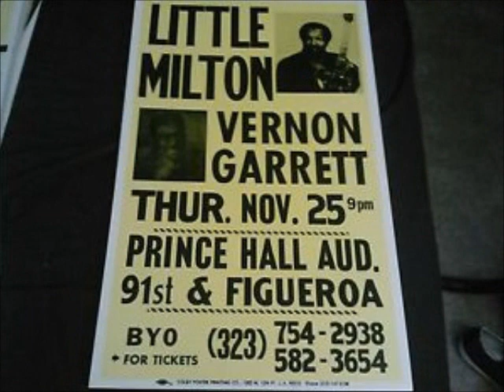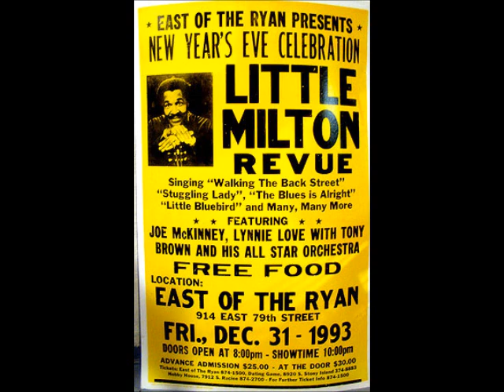Me For You and You For Me _ Little Milton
More elaborately produced than its predecessor, Little Milton's second and final album for TK Records' Glades imprint is a profoundly impressive release, chock-full of good and great songs and a sound that somehow effortlessly embraces both lean, bluesy guitar and string accompaniment (sometimes within the same song), and a very opulent overall sound. Opening with the title tune, which features a very elegant and tasteful string and brass embellishment, Milton straddles the soul and blues worlds, Little Milton